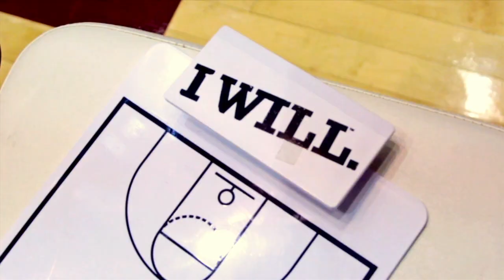2014-15 Saluki Men's Basketball Intro Video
This is this year's intro video for the men's basketball. Created and produced Saluki Video Services.

Song: "Jungle" by X Ambassadors